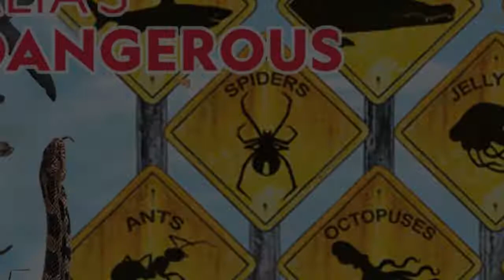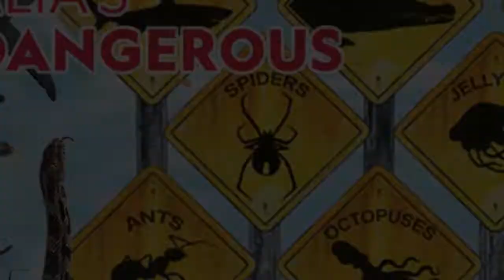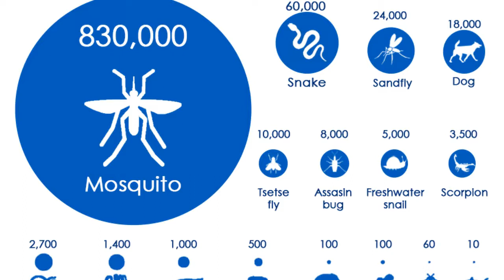FOUR TERRIBLY DEADLY ANIMALS. Number 3 is more common than you think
Hi everyone! In this video, we'll be discussing the top 4 deadliest animals on the planet. From the African lion to the great white shark, these are the animals you definitely don't want to mess with!